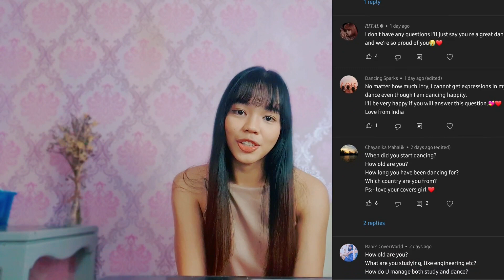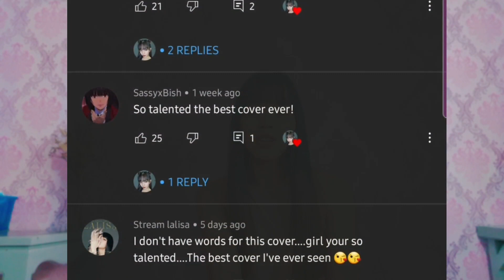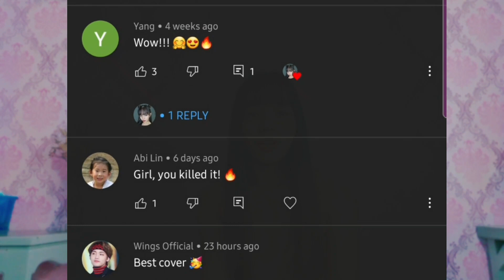MY FIRST VLOG, Q & A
As a thank you to all of you for your overwhelming love and support, answering some of your questions in this video. Please bear with me as this is my first vlog and I’m not really confident with my english. Hope you enjoy and learn a few things.